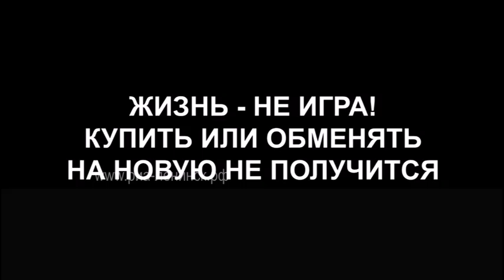Право выбора за тобой